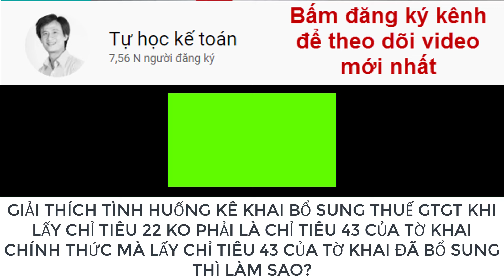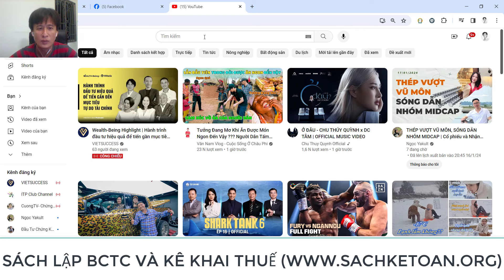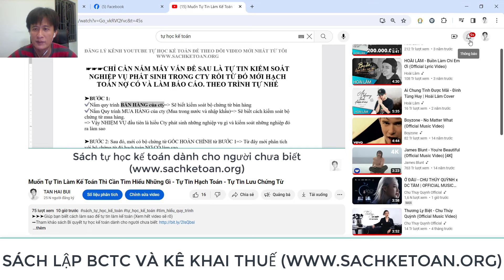Kê Khai Bổ Sung Thuế GTGT Khi Lấy Nhằm Chỉ Tiêu 22 Là Tờ Khai Bổ Sung Thay Vì Là Tờ Khai Chính Thức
➤➤➤Giúp bạn hiểu rõ vấn đề khi kê khai bổ sung thì làm sao cho đúng (Xem hết video sẽ rõ)

Facebook (Hải Bùi): hai.bui.526
Fanpage: tuhocketoanv.  .

Bùi Tấn Hải
Vietcombank